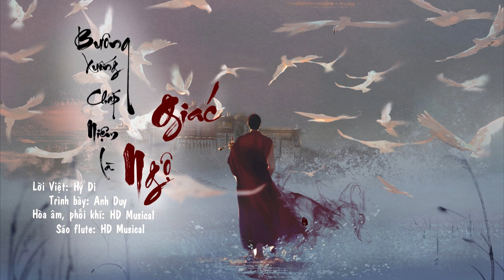[Sáo Flute] Buông xuống chấp niệm là giác ngộ - Anh Duy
Buông xuống chấp niệm là giác ngộ
Bản gốc: Chỉ yêu Tây Kinh – OST Tây Du Ký TVB 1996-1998
Lời Việt: Hy Di
Trình bày: Anh Duy
Hòa âm, phối khí: HD Musical
Video - sub: HD Musical
Sáo Flute: HD Musical.

Vui lòng không Re-Up Video dưới mọi hình thức. Bản quyền video/beat thuộc về HD Musical. Các kênh sử dụng chưa xin phép, khi phát hiện sẽ bị khiếu nại bản quyền và xóa khỏi Youtube.